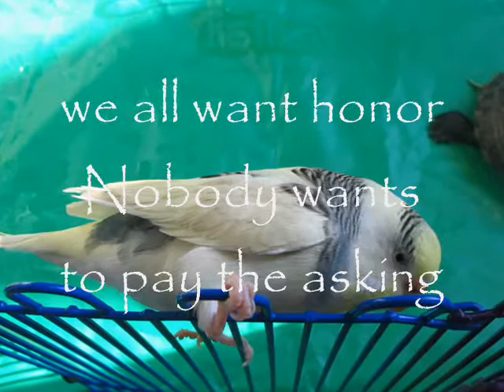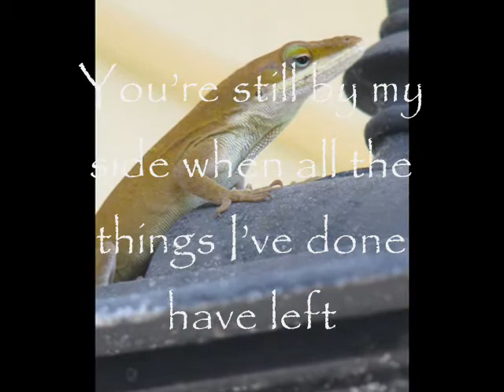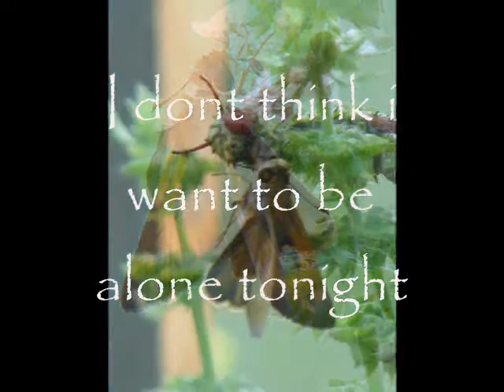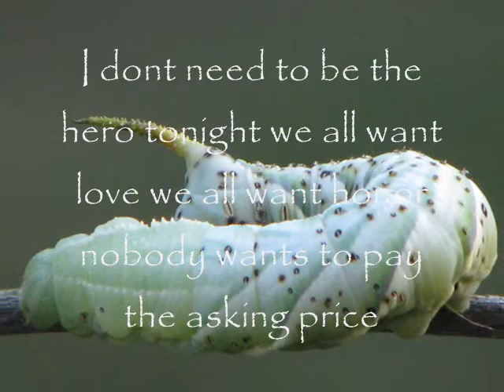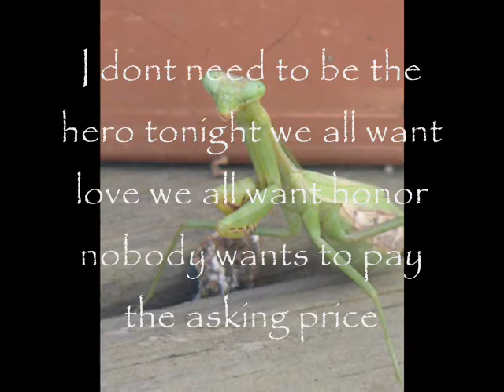undone ~ FFH lyrics